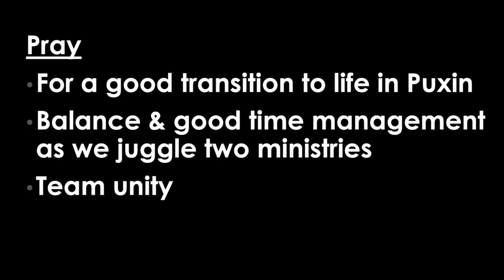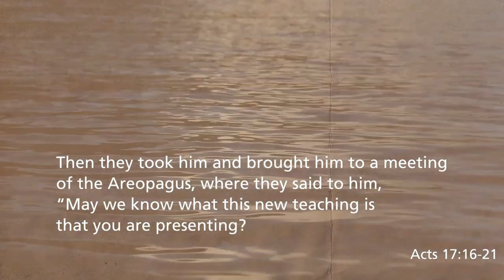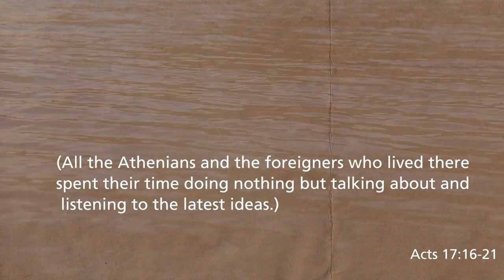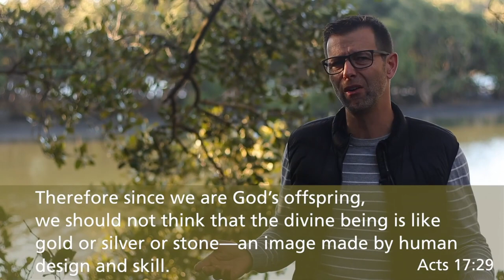Summer Services: Ideas and Idols (pt1)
Welcome to 2021 and welcome to a more relaxed church online summer service. This week we hear from Scott Morrison from Georges River Life Church speak from Acts 17 on ideas and idols.

0:00 Welcome and Happy New Year
2:18 Mission update: Gus and Audrey
5:04 Kevin's Testimony
8:14 Church News
9:24 Worship - Great Things
13:02 Worship - All Hail King Jesus
18:34 Series Intro
19:57 Message - Ideas and Idols pt.1
34:22 Close and outtakes